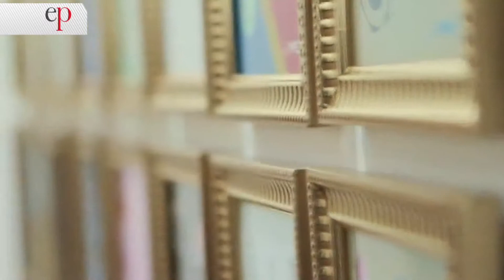ESTILOPROPIO#626 2bloque ARTEBA HOTEL SUSTENTABLE & TAROT EN FOTOGRAFIA